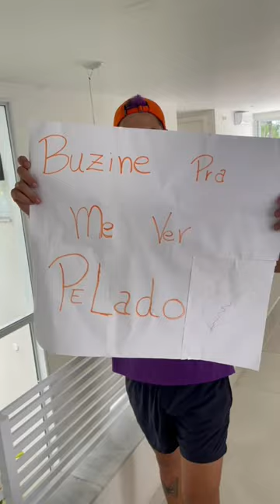Buzine pra me ver pelado